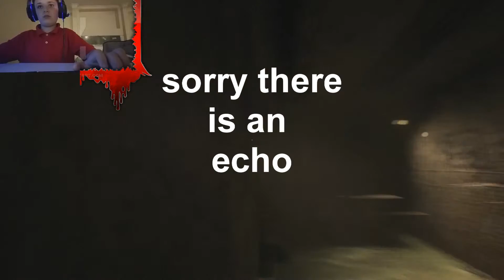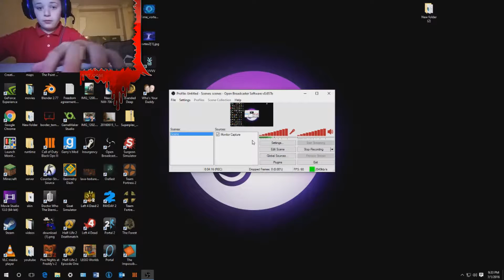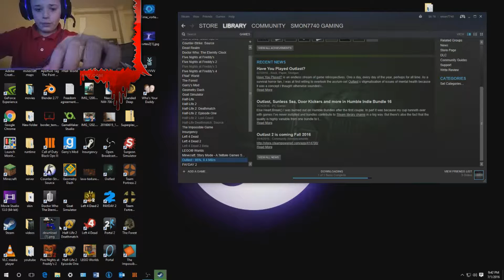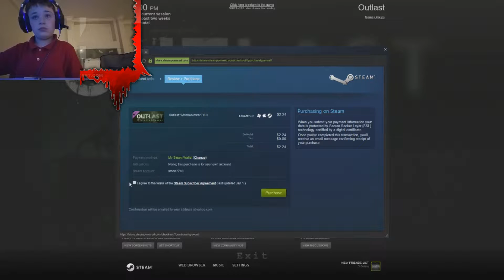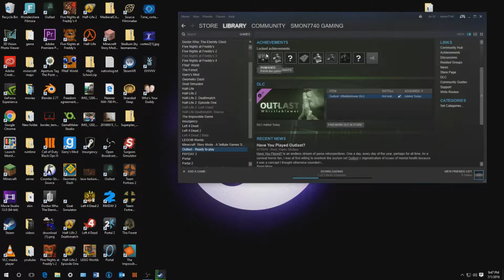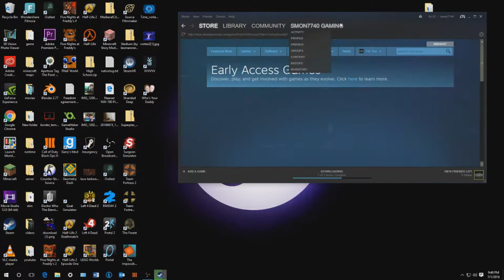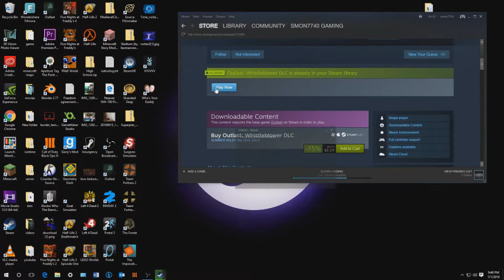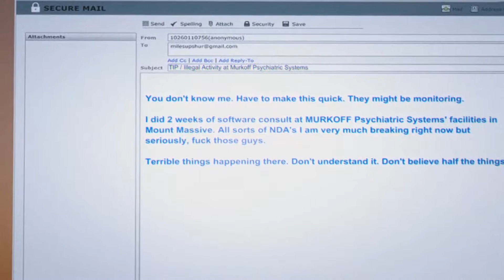outlast ep 3.5 /wistelbower ep1